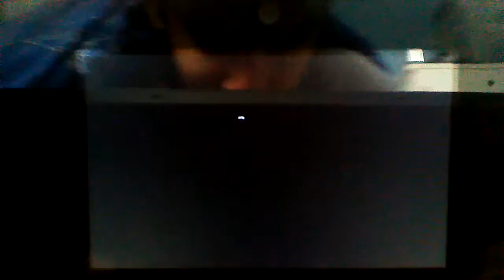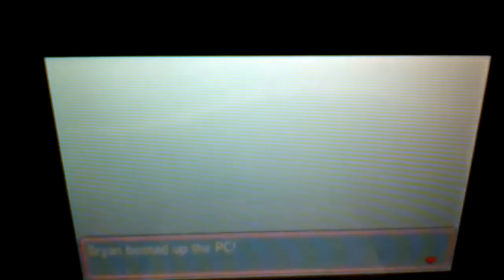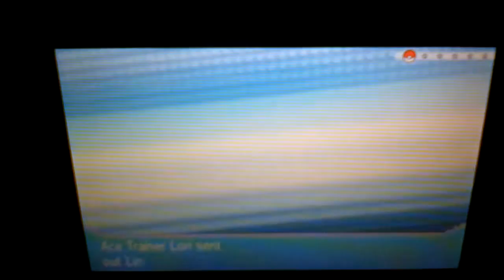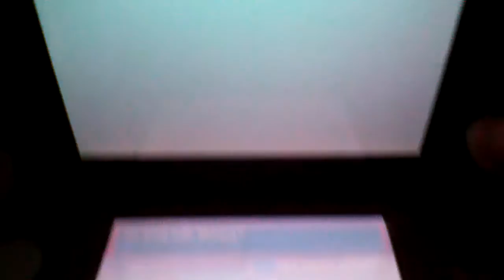Let's Play Pokemon Omega Ruby Alpha Sapphire Part 19: VS Flannery